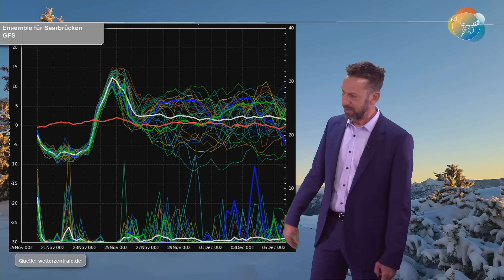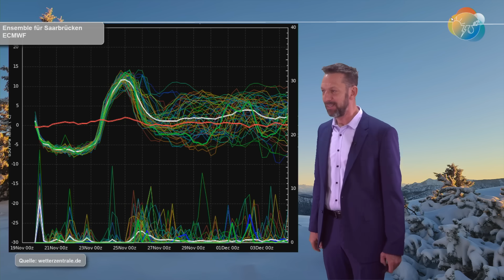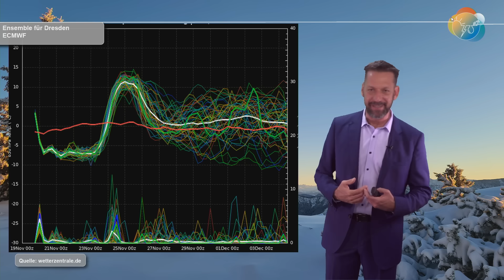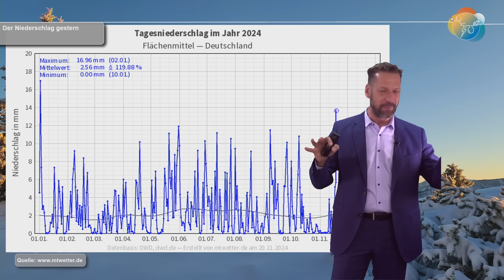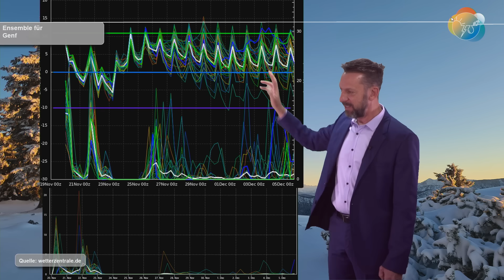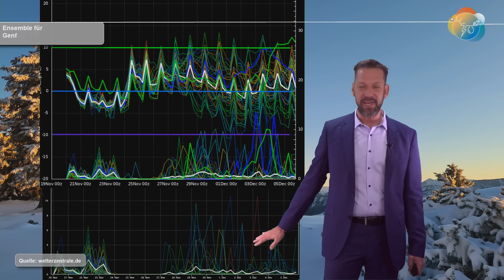Nach Frühwinter "wie Frühling" - im Anschluss kälter. Wetter- & Schneevorhersage 20.-27.11.2024.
Von heute bis Samstagfrüh befinden wir uns im "Frühwinter-Modus", d. h. Polarluft sorgt immer wieder für Schneeregen-, Schnee- und Graupelschauer. Oberhalb von 300 bis 500 Meter Höhe bleibt der Schnee liegen und besonders am Freitag herrscht über gut 300 Meter Höhe Dauerfrost im Süden. Apropos Süden. Von morgen Nachmittag bis Freitagnacht zieht von Südwesten her ein Schnee-Tief über den Süden Baden-Württembergs und Bayerns sowie über die Schweiz und die Westhälfte Österreichs. Vor allem die Schweiz bekommt satt Schnee ab!
Am Wochenende dreht schlagartig die Strömung und wir bekommen die mildest mögliche Luftmasse mit fast 20 Grad am Sonntag und Montag...